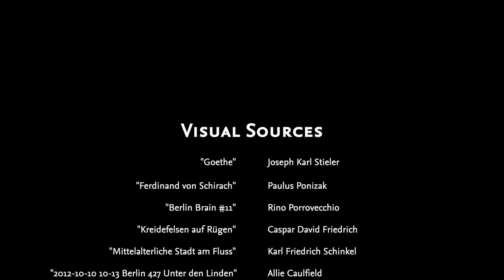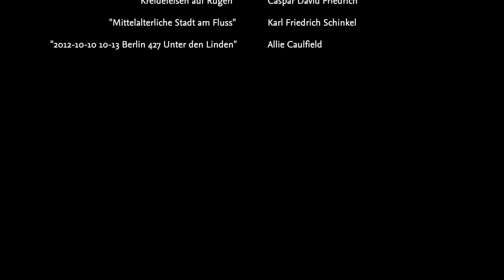Key Works of German Literature with Dr. Anja Richter - FUBiS Talks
Get to know some of the instructors at Freie Universität Berlin International Summer and Winter University in the FUBiS Talks videos!

Dr. Anja Richter talks about her course "Schlüsselwerke der deutschen Literatur." The course is generally available online and on-site in Berlin - please check the FUBiS website for current offerings.

There, you can also register for FUBiS Term III (July 17 to August 14, 2021) until June 19.

Hope to see you at FUBiS soon - virtually or on-site in Berlin!